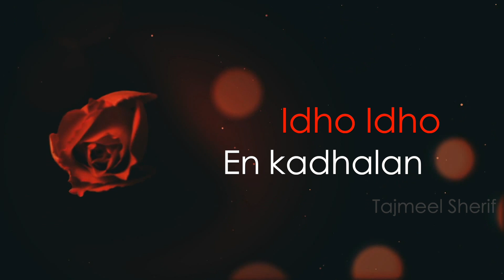Idho Idho En Kadhalan | இதோ இதோ என் காதலன் | Tajmeel Sherif | Antara Nandy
Hi, dear friends here is another composition, and also my old composition did some 10 years back probably I was doing my 12th std when I composed this track and also my second song which I wrote myself. Hope u all will love the song !! And here is the song " IDHO IDHO EN KADHALAN " ... it's about missing someone deeply. And I wanted to give a special thanks to my friend Antara Nandy and many would have seen her on Youtube singing and rocking Hindi Songs, and especially her Arrived series with A.R.Rahman sir. shes a Bengali and this was her first Tamil song sung for me in a very quick time I'm really thankful for her cos she really sang beautiful more than I expected :) Hope u too will like her Voice and the way she sings. Song Composed, Penned & Arranged by Tajmeel Sherif Female Vocals: @ANTARA NANDY